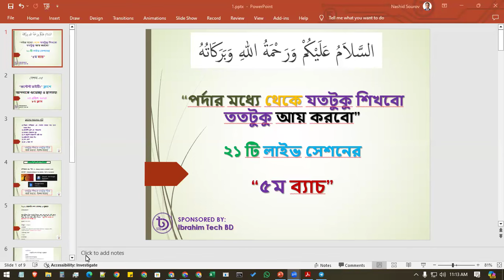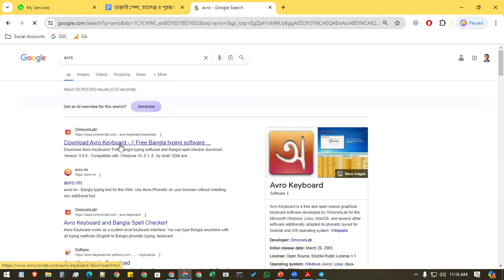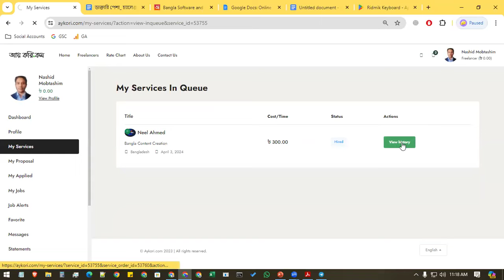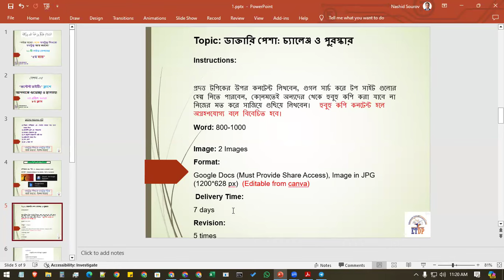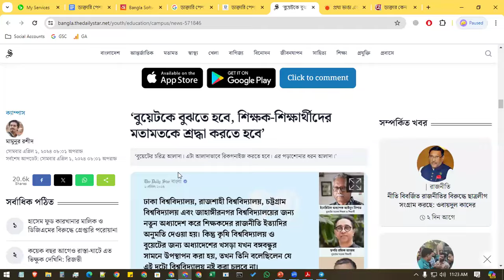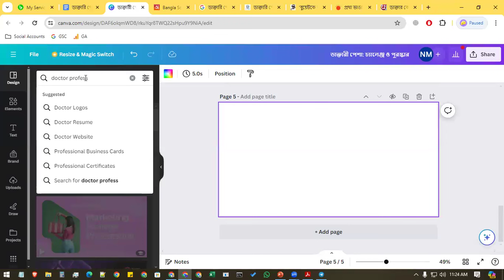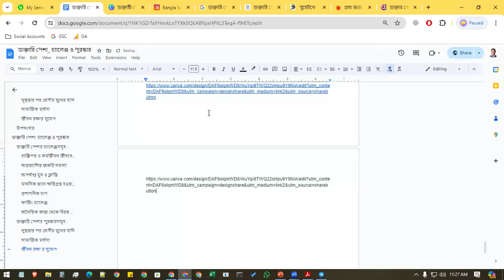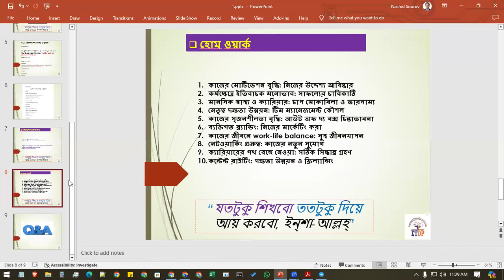✅ Bangla Content Writing Full Guideline| Day 08|Batch 05| ETDP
🎯 Fiverr-Upwork Marketplace VS Aykori Marketplace

👉 আলহামদুলিল্লাহ্ আজ  04 April 2024, “৫ম ব্যাচের” 08 ক্লাশ সম্পন্ন হলো। জুম ও ফেসবুক লাইভে যুক্ত ক্লাশে সকল সদস্যকে  ITBD Academy এর পক্ষ থেকে জন্য জানাই রমজানের শুভেচ্ছা ও আন্তরিক অভিনন্দন!

🎯 আপনি চলতি ২১ টি শেসন হতে নিচের বিষয়গুলো সম্পূর্ণ ফ্রি-অব কস্টে শিখতে ও পেতে যাচ্ছেন, ইন্শা-আল্লহ্।

👉২১টি জুম লাইভ ক্লাশ
👉২১টি পরীক্ষায় অংশগ্রহণ
👉সার্টিফিকেট
👉ছোট ছোট আয় শুরু করা
👉বিভিন্ন রিসোর্স ফ্রিতে পাওয়া এবং
👉প্রতিদিন সকাল ৯ টা হতে রাত ৮ টা পর্যন্ত সাপোর্ট সম্পূর্ণ ফ্রি-তেই অংশগ্রহণ করতে পারবেন। এরজন্য কোনরকম টাকা-পয়সার পরিশোধ করতে হবেনা।

গ্রুপে প্রতি শনিবার হতে শুক্রবার, সপ্তাহে ৭দিন, সকাল ১১.০৫ মিনিট হতে ১২.১০ পর্যন্ত জুম লাইভে ক্লাশ হয় এবং পরেরদিন ক্লাশকৃত ভিডিওটির উপর সন্ধ্যা  পরীক্ষা শুরু হয়। মূলত এখানে আপনি ছোট ছোট কাজ দিয়ে শেখা শুরু করতে পারবেন এবং ২১ দিনের মধ্যেই যতটুকু শিখেছেন ততটুকু দিয়েই নিজে থেকে আয় করা শুরু করতে পারবেন। এই ২১ দিনে যে ছোট ছোট কাজগুলো শিখবো, সেগুলো হলো:

👉ক্যানভা প্রো দিয়ে বিভিন্ন ধরনের গ্রাফিক্স ডিজাইন
👉ক্যানভা দিয়ে ভিডিও তৈরী
👉এফিলিয়েট মার্কেটিং
👉ফেসবুক মার্কেটিং
👉বাংলা কনটেন্ট রাইটিং

এই ধরনের ছোট ছোট স্কীলগুলো শিখিয়ে ২১ টি সেশনের মধ্যে আয় করার জন্য উপযুক্ত করার চেষ্টা করা হয়। আজ হতে গ্রুপে একটিভ থাকুন। কোন কিছু জানার থাকলে গ্রুপেই জিজ্ঞাসা করুন। আশা করছি 2-3 টি ক্লাশে নিয়মিত উপস্থিত থাকলেই নিজে থেকেই সবকিছু বুঝে যাবেন, ইন্শা-আল্লহ্।

🎯 ফ্রিতে লাইভ ক্লাশগুলোতে যুক্ত হতে নিচের লিংকে গিয়ে Facebook Group টিতে ভিজিট করুন এবং (Join) বাটনে ক্লিক করুন।

অনলাইন ব্যবহার করে অনলাইন হতে হালাল আয়ের ব্যবস্থা করার পথ প্রদর্শক।